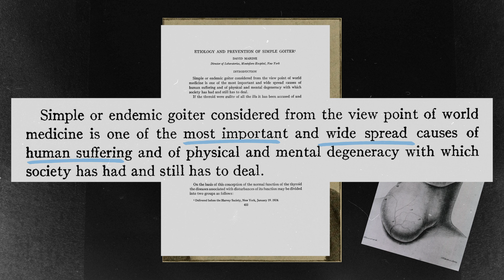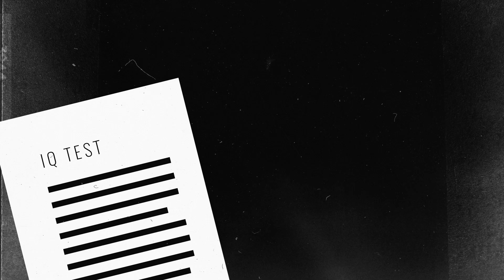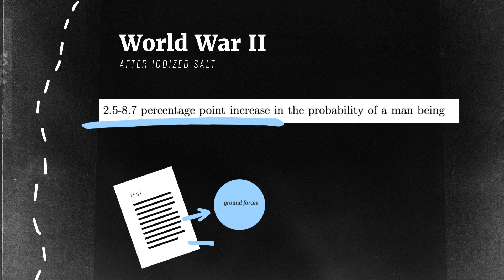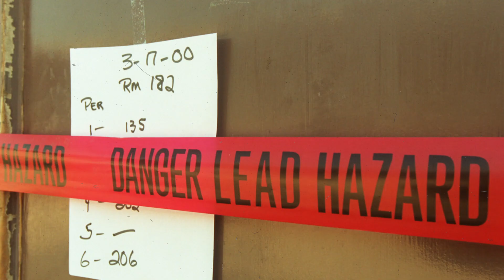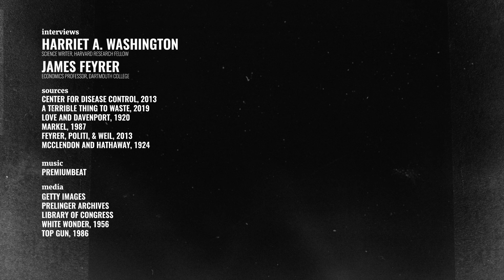How the U.S. accidentally raised the IQ of a generation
Nearly a hundred years ago, the United States solved a major public health crisis, goiter, by iodizing salt. Surprisingly, it also led to a 15-point jump in IQ. What can this tell us today about how we should respond to toxic substances like lead?